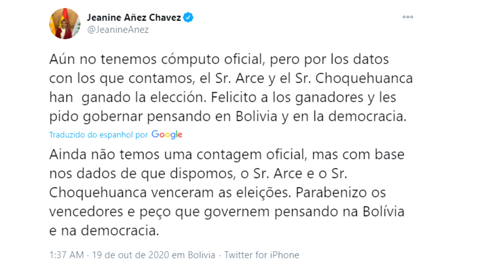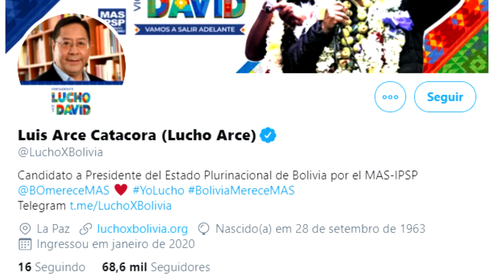Eleições na Bolívia: Presidente interina reconhece vitória de candidato apoiado por Evo Morales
A presidente interina da Bolívia, Jeanine Añez, disse nesta segunda-feira (19) que o candidato de esquerda, Luis Arce, venceu as eleições presidenciais em primeiro turno. O candidato do partido de Evo Morales aparece como vencedor em duas pesquisas de boca de urna.

💡 ACESSE JÁ!